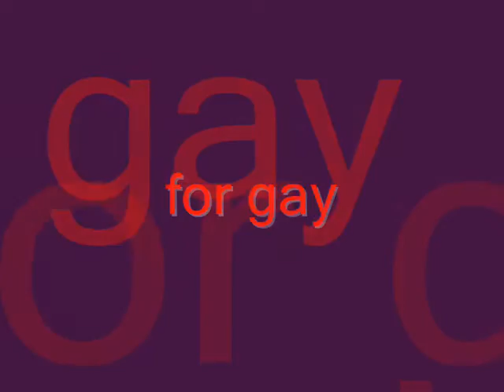TIMS ADVERT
Because he's worth it ;)